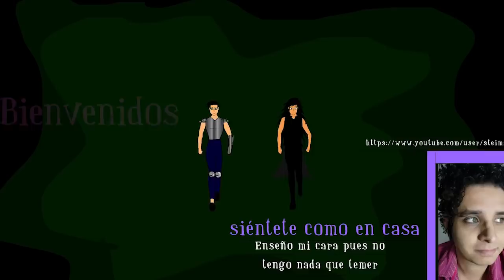candy candy EL PLAN PERFECTO - Capitulo 13 FINAL